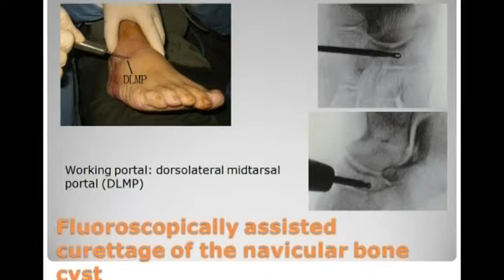Endoscopically and Fluoroscopically Assisted Curettage and Bone Grafting of the Navicular Bone Cyst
Arthroscopy Techniques December 2016 (Vol 5 No 6)